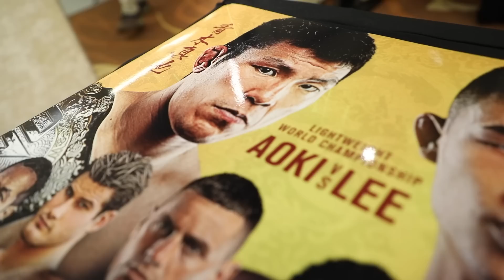Event Week - ONE: ENTER THE DRAGON | ONE VLOG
Ahead of a blockbuster event of martial arts action in Singapore, we follow the superstars of ONE: ENTER THE DRAGON as they gear up for the biggest night of their lives. At the official event photoshoot, reigning ONE lightweight king Shinya Aoki shares a touching tribute with his opponent and teammate Christian Lee, who catches a post weigh-in meal with his family. Meanwhile, ONE Lightweight Kickboxing World Title challengers Regian Eersel and Nieky Holzken detail their preparations and predictions for their co-main event thriller. Finally, debuting ONE superstar Sage Northcutt enjoys a Facebook Live session with Mitch Chilson before they all gather for the official pre-event press conference spearheaded by ONE Founder and CEO Chatri Sityodtong.